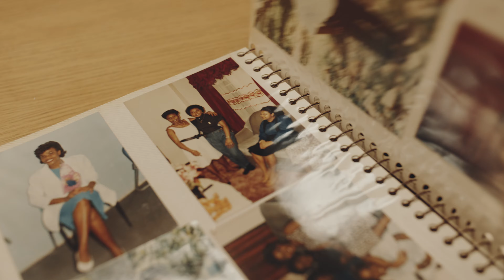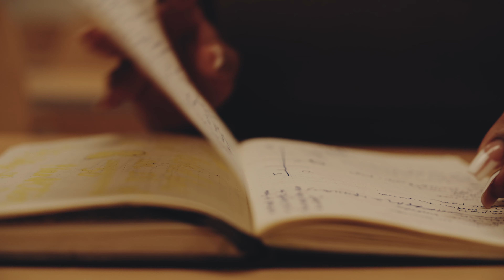BMSA Spotlight Series | EP1: Allysia Chin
SPOTLIGHT EP. 1 🌟: Introducing Allysia Chin, the brilliant Black MD/PhD student reshaping medicine and research. With her exceptional talent and dedication, Allysia exemplifies Black brilliance at its finest. She’s not just making strides in academia, but also plays an impactful role in her community.

She sets the bar higher.

Producer/Director : Jamar Redhead
DP: Will Y. Binks
AC: Gio Lucero & Cam Moffitt
Grip: Matt Langlois
PM: Cheikh Tchouambou

The Community of Support (COS) is a collaborative and longitudinal initiative that supports students who are Indigenous, Black, Filipino, economically disadvantaged, or who self-identify with having a disability at every stage of their journey to medical school.